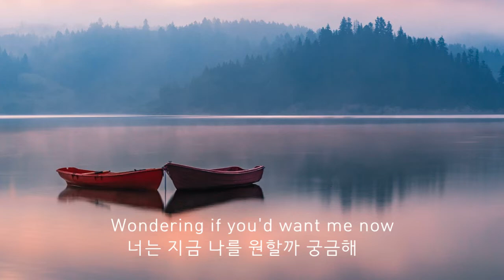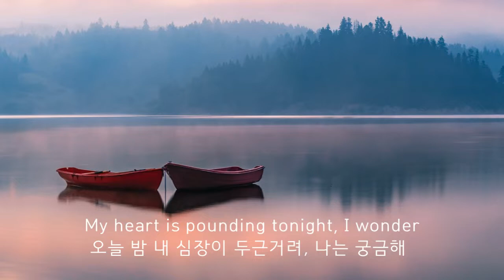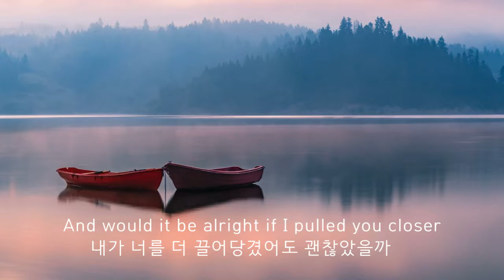내가 어떻게 알 수 있겠어, Sweet Night - V(방탄소년단 뷔) [가사/해석/자막]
All parts belong to the original singer and music producer.